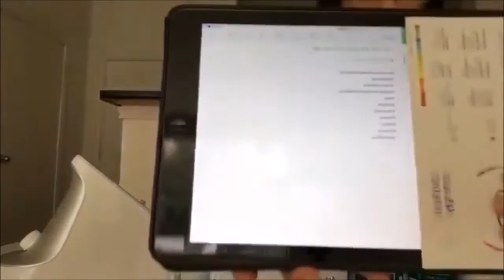Nu skin Cách PHÒNG CHỐNG UNG THƯ với Khoa Học Gia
Ask yourself this... Want to change your future, look younger, be healthier or make more money? Nu Skin will help you. How much money would you need to change your lifestyle & financial future? Nu Skin can help you. You can do this Business!!! And the best part is... It is free! To receive a discount of 30% up to 40% on all products. Just register as a Nu Skin distributor.